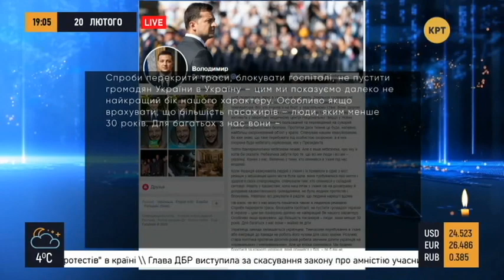Больное общество и психоз украинцев на прилетевших с Уханя // Прайм. Аналитика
Украинцы истерией, блокированием дорог и крестным отпугивающим ходом встретили абсолютно здоровых соотечественников, вернувшихся с Уханя. Свою оценку происходящему дали экономический эксперт Алексей Кущ и политический эксперт Светлана Кушнир. Полный выпуск программы смотрите по ссылке

Распространи это видео!